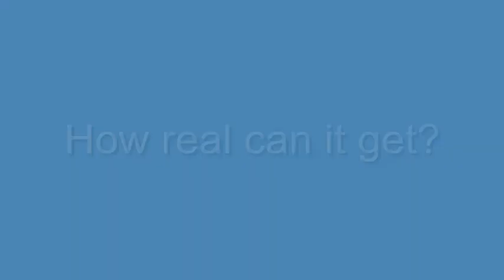BAE Systems Red Arrows Hawk for FSX Trailer